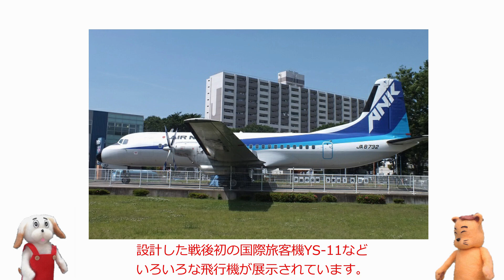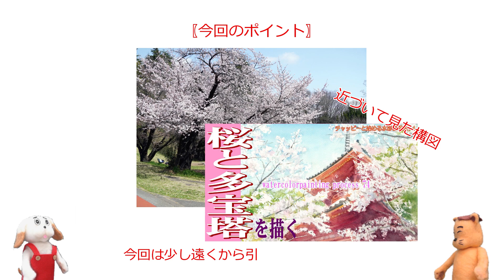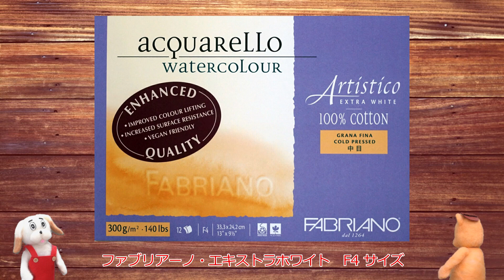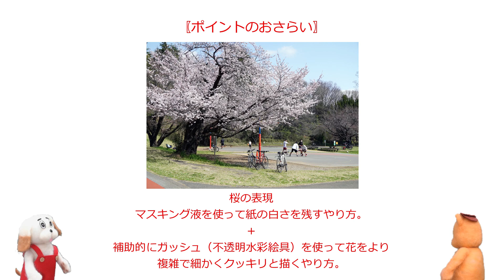初心者のための水彩画講座76『公園の桜」を描く。watercolor painting tutorial for beginner / cherry blossom in the park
初心者の方からベテランまで、他では聞けない実践的な水彩画のテクニックを丁寧解説！
 今回は「花咲く春の草原」を描いています。

今回の下絵はこちらのサイトから入手できます↓
【下絵工房カルトーネ】

  この他にも初心者向けの簡単なものからベテランまで楽しめる下絵が150種類以上もあります！是非水彩画の練習にお役立てください！

【動画内で使用している画材はこちらです】
・絵具　 ウィンザー&ニュートン・プロフェッショナル・ウォーターカラー

ホルベイン・アーティストウォーターカラー

・水彩紙ーファブリアーノ・アルティスコ・エキストラホワイト
・マスキング液
・マスキング液剥がしラバー

・筆 ホルベイン　ブラックリセーブルSQシリーズ
ブラックリセーブル700R　ラウンド2号

ナムラ　彩色筆

PCセーブル

書道用筆　東都一品

ヴァンゴッホデザイン筆

ラファエル　コリンスキー筆

【美術ブログ】
美術の歴史や巨匠や名画解説、絵の描き方まで幅広い美術専門ブログです。